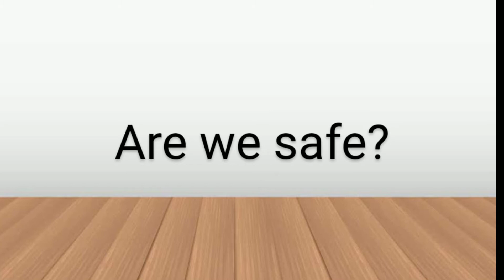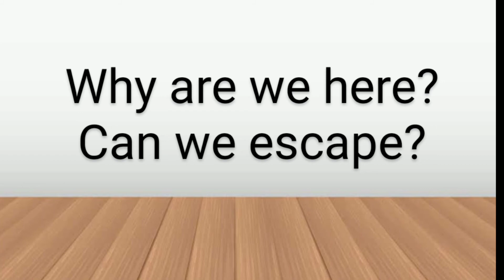The exe's battle trailer